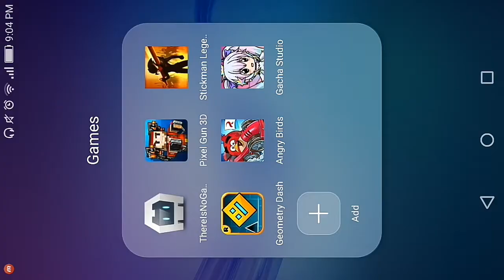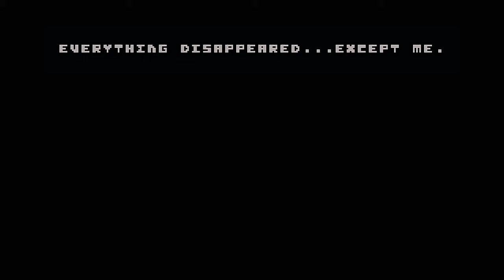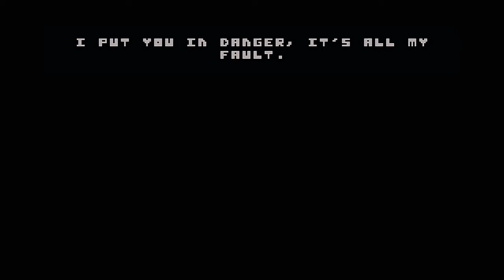There is no game